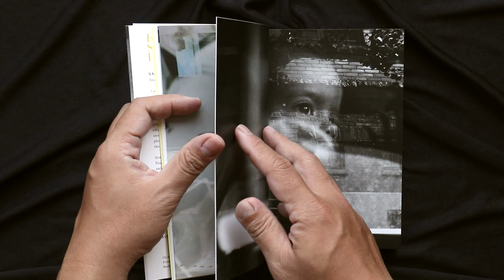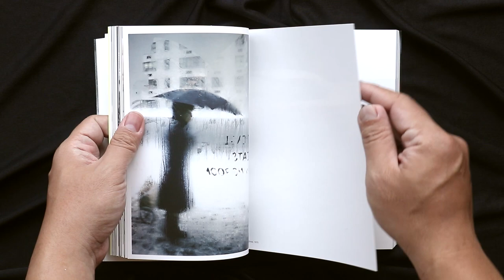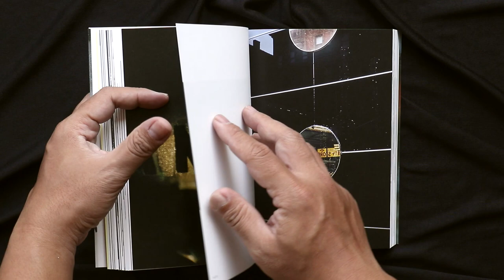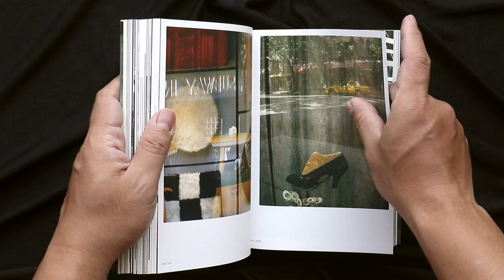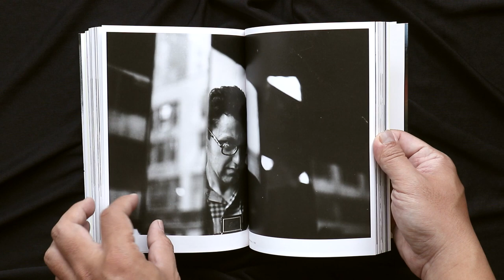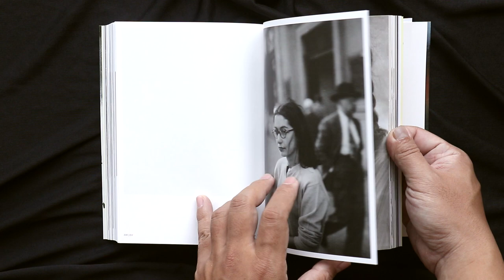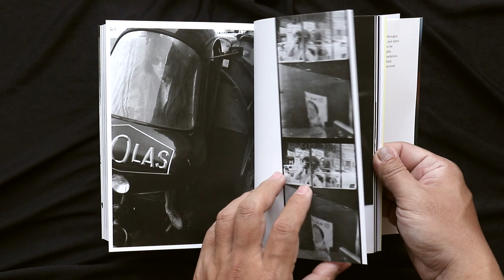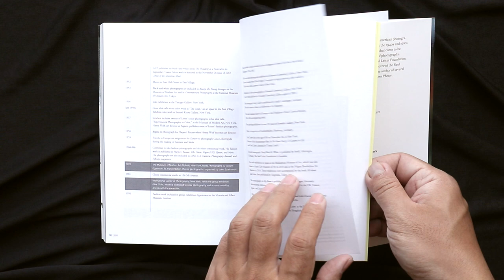Forever Saul Leiter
A new collection of Saul Leiter’s work, much of it published here for the first time.

Saul Leiter remained relatively unsung until he was rediscovered by curators and critics in his early 80s, and his work has been drastically re-evaluated over the last two decades. Leiter’s painterly images evoked the flow and rhythm of life on the mid-century streets of New York in luminous colour, at a time when his contemporaries were shooting in black and white. His complex and impressionistic photographs are as much about evoking an atmosphere as nailing the decisive moment.

In recent years, Leiter has been in the spotlight more and more with a series of exhibitions and publications. His studio in New York’s East Village, where he had lived since 1952 until his death in 2013, is now the home of the Saul Leiter Foundation. The foundation has begun a full-scale survey and organization of his more than 80,000 works, with the aim of compiling the ‘complete’ archive. This volume contains works discovered through this process, valuable documents that reveal the secrets of Saul Leiter’s creation, unpublished works, popular colour works and black-and-white works that have not been published so far, as well as works that trace the memories of those closest to him taken in private.

As Saul Leiter said, ‘Photographs are often treated as capturing important moments, but they are really small fragments and memories of the world that never ends.’ This is Forever Saul Leiter.